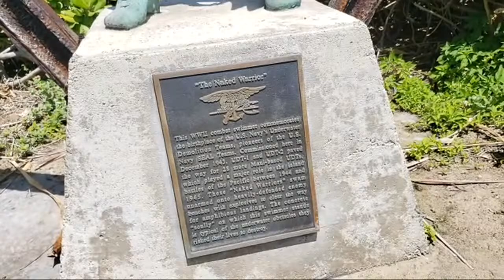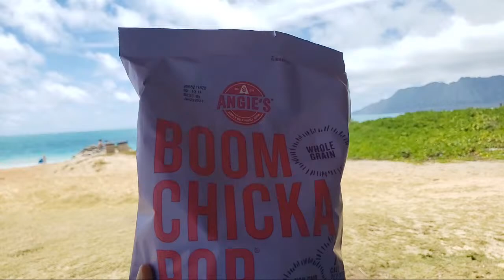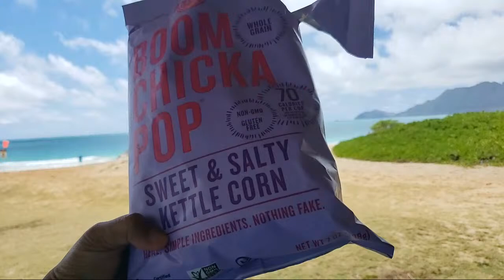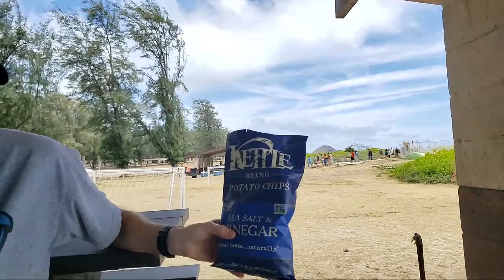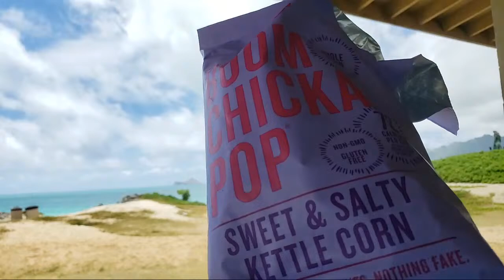Live Cam | Hawaiian Beaches | Bellows Station | Travel Vlog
Happsters at the Beach ⛱

Thank you for stopping in at my house and for giving me your precious time. I do appreciate your visit to my channel and for checking out my videos. Aloha Love love love

Channel Link: UCuCeKDQU3AwF7dWH9t8ZInw
My videos will consists of my travel outside Hawaii or around the island. Walking, hiking and exploring these beautiful beaches, the scenery and sharing our very simple living in Hawaii.  I am here not to offend or make fun of anyone, I look for the positive and good in people, I gravitate towards those who are genuine and friendly to me.